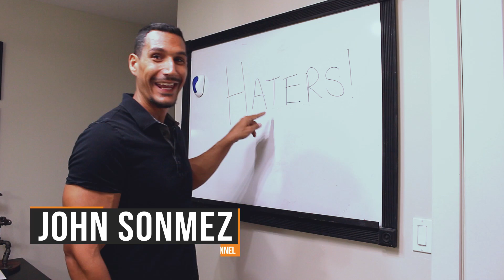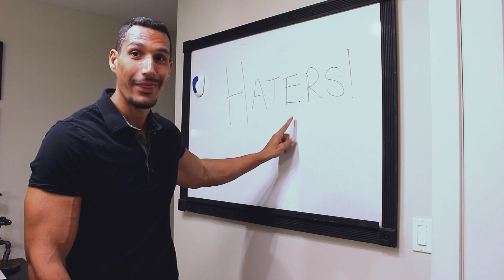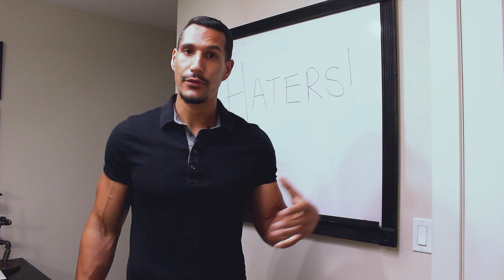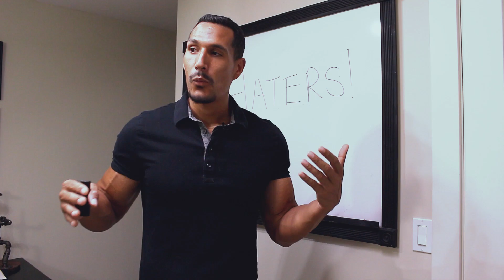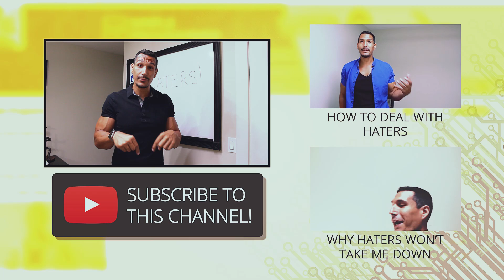"Do It Better...!" - Dealing With Haters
I've talked several times about dealing with haters and you might be thinking "WHY AGAIN JOHN, WASN'T IT ENOUGH?".

No, it wasn't.

I think that I'll record a video for every time I think I can help someone, and this time I brought you a very simple technique you can use to start implementing against haters.

I call this the "Do It Better" technique. Wanna know more about how you can start implementing this?